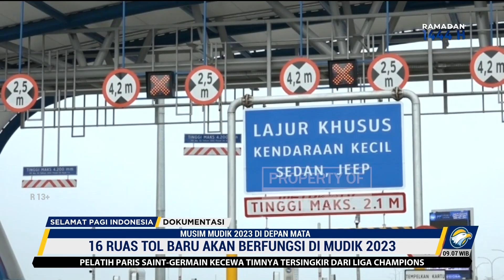Musim Mudik 2023 Di Depan Mata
MetroTV,

Kemenhub menganalisa akan ada lonjakan di musim mudik 2023. Ketika musim mudik tiba, apakah infrastruktur penunjangnya sudah siap?